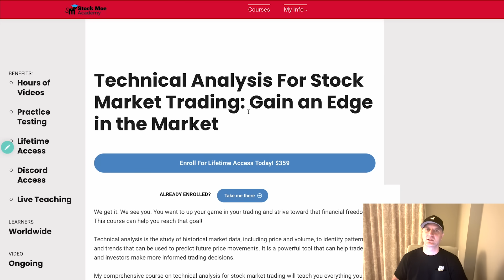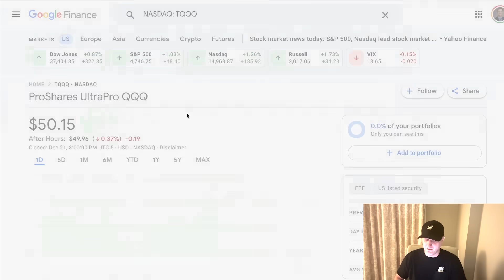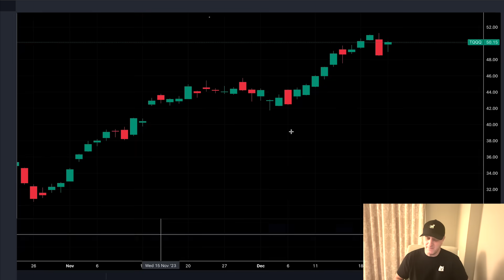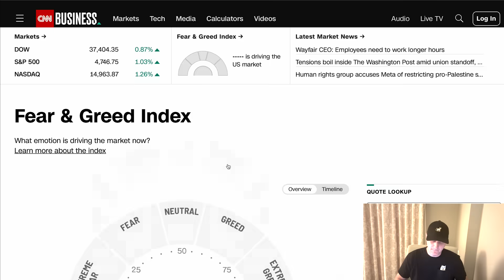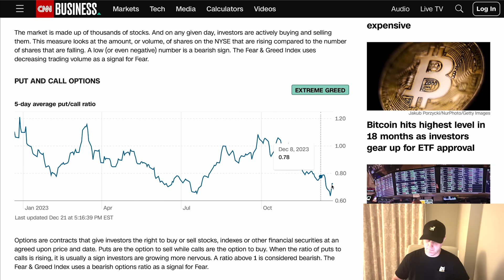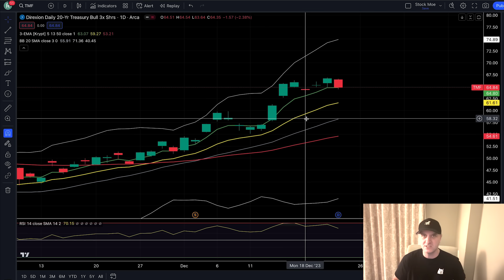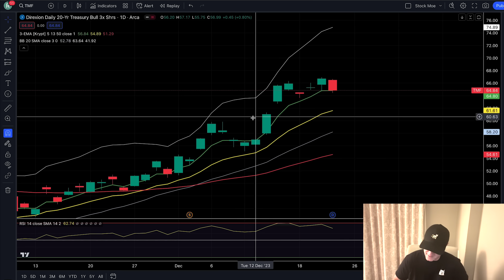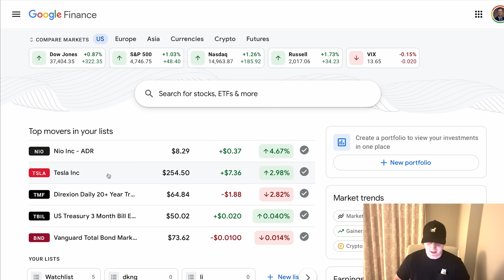🚀WARNING🚀 RALLY INCOMING? DON'T SAY I DIDN'T TELL ABOUT THIS!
🚀 *Australia!!! 5 FREE US STOCKS FOR ANY DEPOSIT!!  - Webull*

3. 🚀 *M1 Finance (Easy Free $$$ Bonus)*

🚀WARNING🚀 RALLY INCOMING? DON'T SAY I DIDN'T TELL ABOUT THIS! We take a look at the Tesla Stock Price prediction as well as the TMF stock price prediction and quite a few more. Sofi stock price prediction as well.

In this video, I will be discussing five stocks that have been performing exceptionally well in the market and are worth considering for investment. The recession proof stocks are out there to include.

Are you looking to invest in the stock market but unsure of which stocks to buy? Look no further! Sofi stock price prediction with the Google stock price prediction discussed. We go over the technical stock analysis for these growth stocks. The TMF stock price prediction and the TLT stock price prediction are discussed.